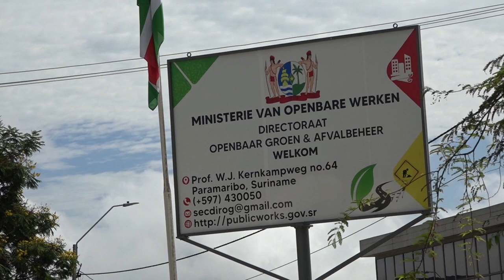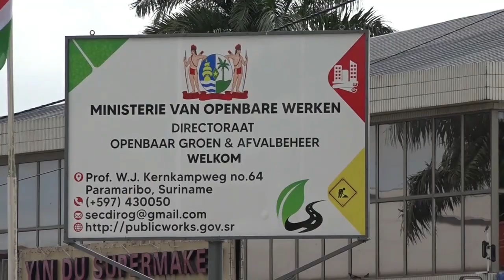07 07 2021 Bond Openbaar Groen hield onderhoud met President Santokhi